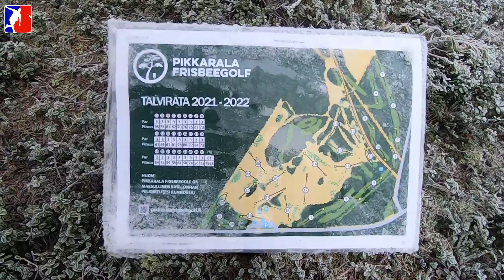Pikkarala talvirata feat Hannu Tuomainen (2021) [FIN🇫🇮]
Teurastaja kävi Hannun kanssa tutustumassa Pikkaralan 27-väyläiseen talvirataan. Kameralle tarttui avausheitot.

Voit tukea Teurastajan kanavaa rekisteröitymällä oheisesta linkistä LeFriba verkkokauppaan. Sinulle 4€ kuponki ja kun tilaat linkin kautta, tulee Teurastajalle sama.